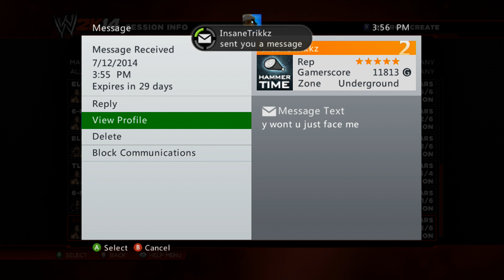WWE Straw Grasping 2K14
He didn't even have a valid argument.